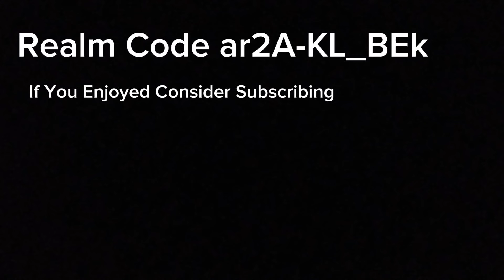*1.20+* BEST NARUTO REALM CODE FOR MINECRAFT BEDROCK EDITION!